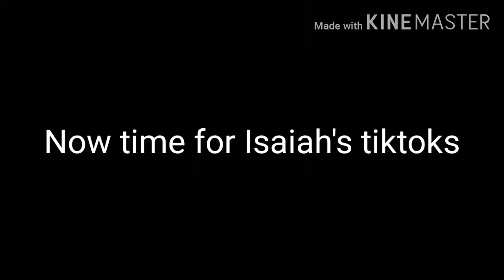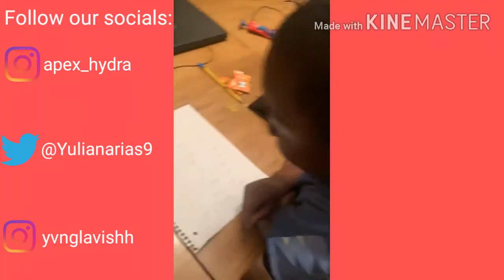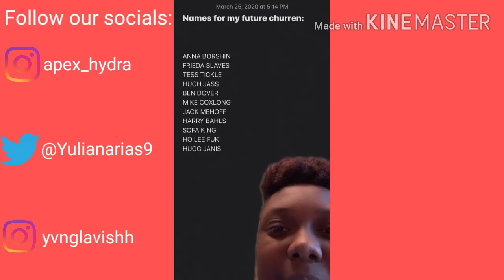Hydra and yvnglavishh's Tiktok Compilation